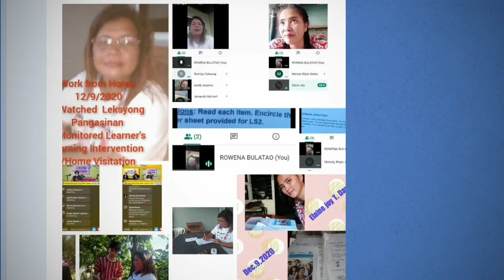BIS Accomplishment Report on WFH (December 9, 2020)